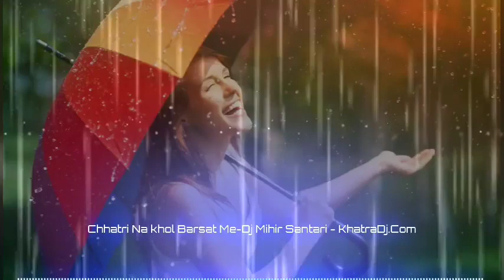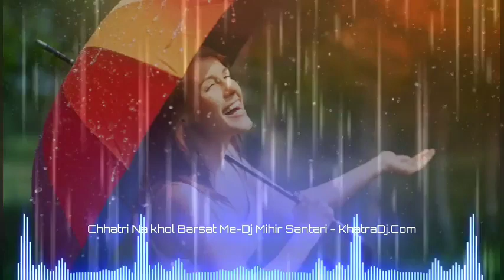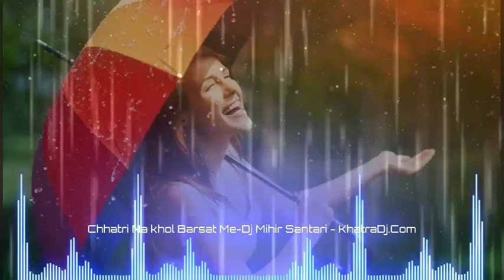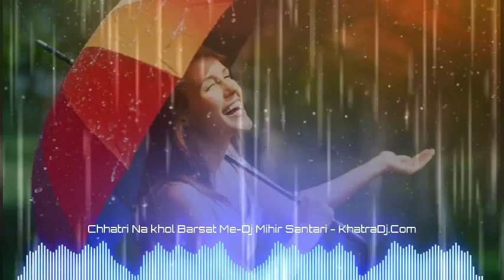Chhatri Na khol Barsat Me Dj Mihir Santari KhatraDj Com